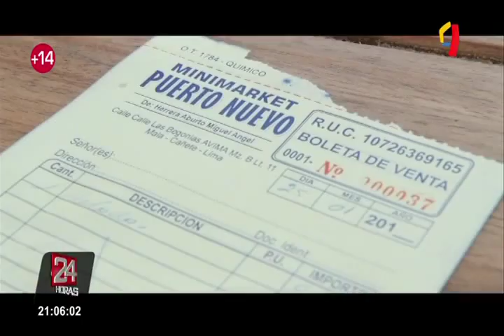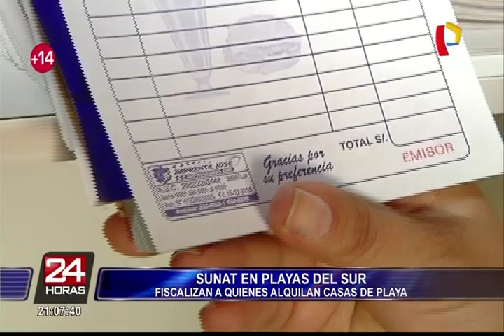Plan Verano 2018: Sunat inicia operativo para detectar evasores en playas del sur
La Superintendencia Nacional de Aduanas y de Administración Tributaria (Sunat) ha iniciado un operativo en los balnearios del sur con la finalidad de verificar que los contribuyentes estén entregando correctamente sus comprobantes de pago al momento de culminar una venta o servicio.

"Esta intervención abarca desde el kilómetro 21 hasta el 97.5 de las diferentes playas y balnearios de la zona", expresó intendenta de Sunat de Lima, Rosalía Muñoz.

Además, quienes durante esta temproada de verano arrienden sus viviendas de playa, ya sea por días, semanas o meses, también deberán el respectivo comprobante de alquiler.

En esta misma línea, también se intervendrá a personas que soliciten facturas por gastos personales y que no son deducibles para el impuesto de renta

"Hemos mapeado las diferentes zonas de movimiento económico. Nos ubicaremos en la salida de los negocios para comprobar quien está utilizando la factura como deducción de gastos", indicó.

Cabe señalar que la Sunat estima que si todos solicitarían boleta de venta, la recaudación anual se incrementaría en por lo menos 3 mil millones de soles. Finalmente, en los próximos días, el operativo se extenderá a concurridos balnearios del norte y sur del país.